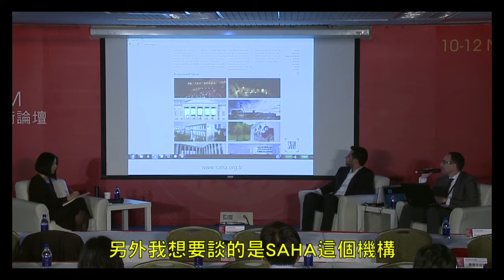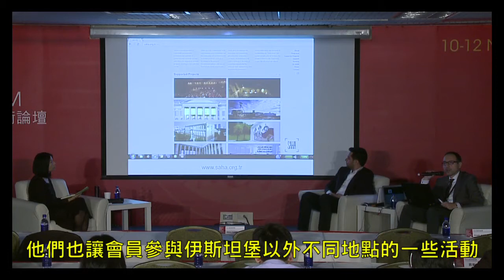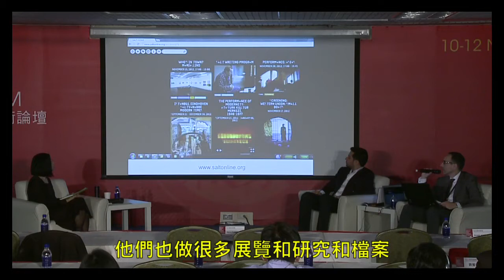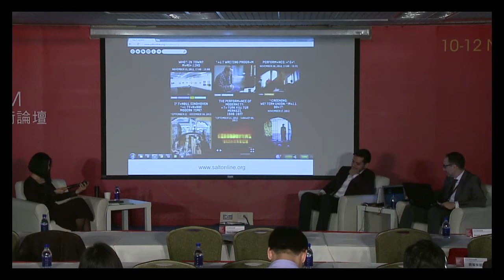收藏亞洲 (3/7) - 2012 台北藝術論壇 Art Taipei Forum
與談人：
哈洛•將布席安｜土耳其Collectorspace總監
艾拉許•艾彌•艾佐諦｜伊朗當代藝術專家
主持人：
謝佩霓｜高雄市立美術館館長

Honored guest speaker:
Haro CUMBUSYAN｜Director of Collectorspace, Turkey
Arash AMIR AZODI｜Specialist in Iranian Contemporary Art
Moderator:
Beatrice HSIEH｜Director of Kaohsiung Museum of Fine Arts